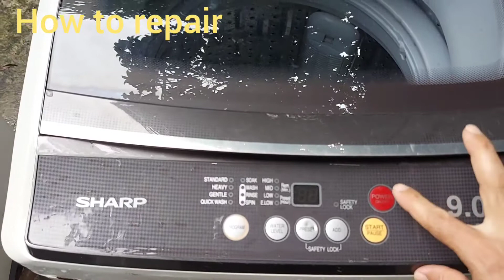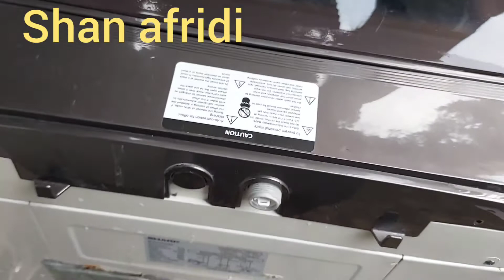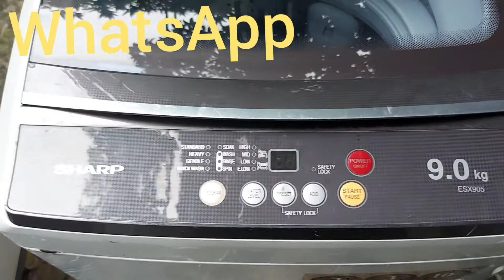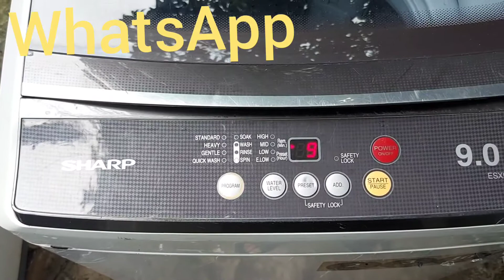how to repair Error E2 sharp washing machine 9kg